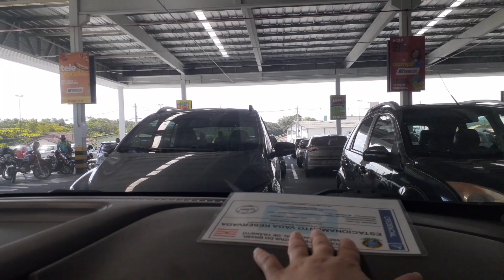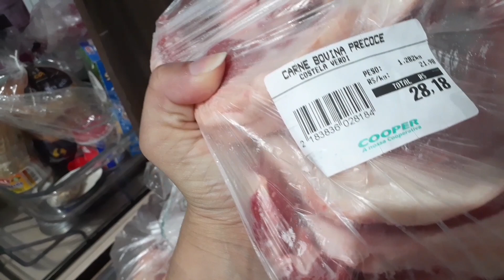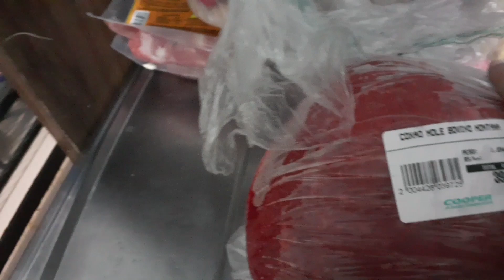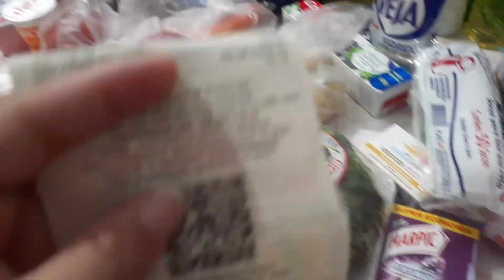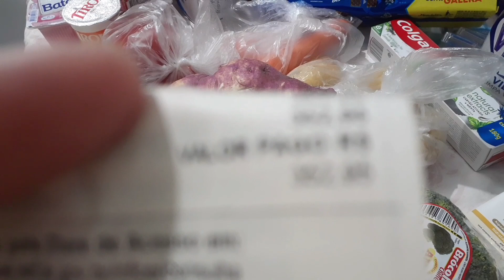COMPRAS DO MÊS PARA CASAL com filho! *os preços estavam ótimos*